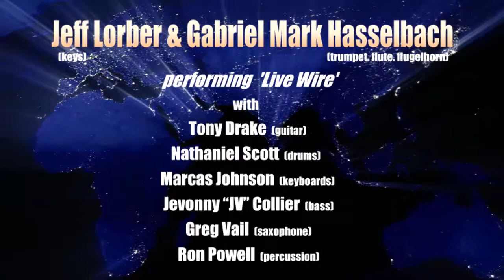LIVE WIRE - performed by Jeff Lorber and Gabriel Mark Hasselbach in Las Vegas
On July 4, 2012, Jeff Lorber and Gabriel Mark Hasselbach co-headlined a 'Smooth Jazz Under The Stars Spectacular' show in Las Vegas. However, inclement weather rolled in unexpectedly in the afternoon with high winds and rain, and the pre-set concert sound system had to be relocated quickly and reset. There were a few tech and mix problems, but the show went on with only a minor delay - minus the stars above and the fireworks!

 ALEXIS PARK  RESORT PRESENTS
 "Smooth Jazz Under The Stars"
 A 4th of July Spectacular!

Jeff Lorber- keyboards
Gabriel Mark Hasselbach- trumpet, flute, flugelhorn
Tony Drake- guitar
Nathaniel Scott- drums
Marcas Johnson- keys
Jevonny "JV" Collier- bass
Greg Vail- sax
Ron Powell- percussion

Alexis Park All Suite Resort (due to inclement weather, in the Parthenon Ballroom)
375 E. Harmon Avenue, Las Vegas, Nevada  89169
Jim Junkins (General Manager), Lisa Gaye (Production Manager)

Special thanks to Master of Ceremonies:
Bruce Garrett- KLAV1230 AM, Las Vegas, NV

Production
Coave Music/Mighty Three Productions
Lisa Drake/Nat Scott

Audio
JCM Consulting
Scott McKeever

Backline
SIR Rentals/SIR Rentals, Las Vegas, NV

Eddie Mhoian

Still Photography
Mark Anthony Guzman

Lighting/Staging/Cartage
Alexis Park All Suite Resort Las Vegas, NV

Airline Accommodations
Southwest Airlines

Ad Graphics
Tommy Kennedy

Printing
Southwest Printers Las Vegas, Nevada

Print Media
Smooth Jazz News, Smooth Jazz.com,
Las Vegas Weekly, City Life, Las Vegas Sun, Review Journal

Radio
KNUV-FM 91.5 "The Source"- Frank Mullen
KLAV1230AM- Bruce Garrett

This has been an Alexis Park Resort Production